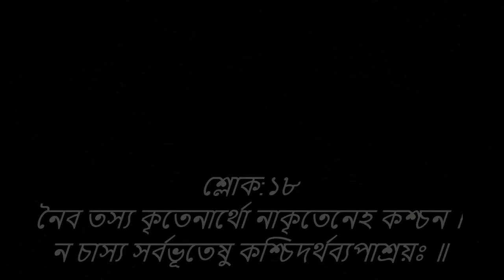শ্রীমদ্ভগবদগীতা তৃতীয় অধ্যয় । কর্মযোগ । শ্লোক-১৬-২০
হরে কৃষ্ণ ।
পরমেশ্বর ভগবান শ্রীকৃষ্ণের বানী । গুরু-শিস্য কথপকথন দিব্যবানী গীতাশাস্ত্র ।
আমি চাই আপনারা গীতা পড়ুন আর অন্যকে পড়তে সাহায্য করুন । এখানে পাচ্ছেন বিশুদ্ধ গীতার শ্লোক পাঠ ।  আর তার সাথে পাচ্ছেন শ্লোক যা আপনাকে উশ্চারন করতে সহযগিতা করিবে । প্রতেকটি ভিডিওতে পাচ্ছেন পঁচটি করে শ্লোক । পাঁচটি শ্লোক আপনি ৬-১০ মিনিটের মধ্যে আপনার মস্তিস্কে ধারন করতে পারবেন  । আপনি চাইলে আপনার প্রিয়জনকে এই জ্ঞান শেয়ার করিতে পারেন । হরে কৃষ্ণ